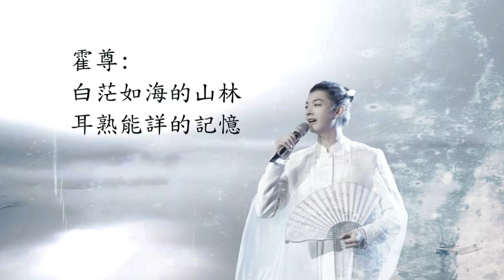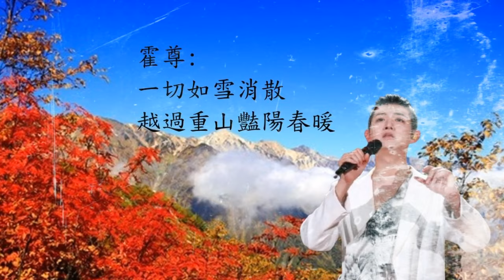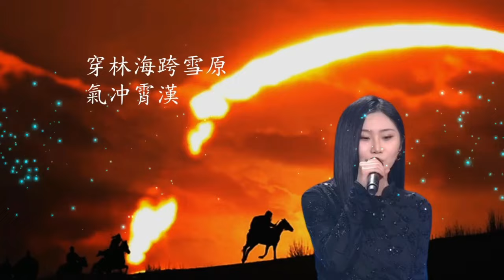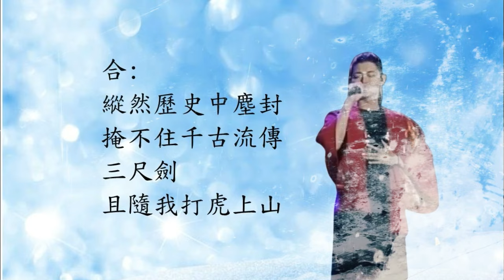霍尊 李宗南 張曉涵 戚琦 - 瑞雪見雲開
音樂的彩虹
透過音樂的彩虹 (收看)